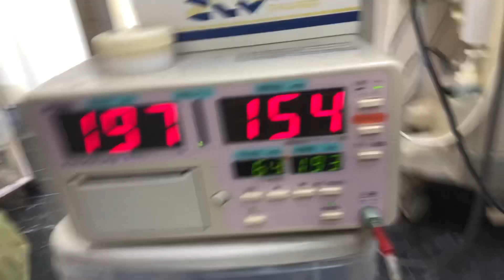⑦洋猫ミックスのももちゃんの血圧検査